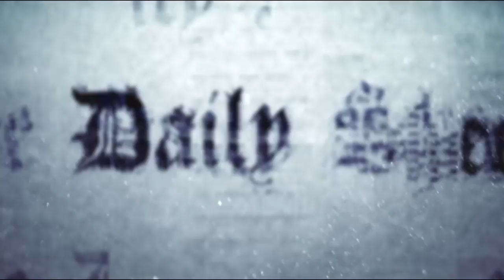Bubble Alert: 1% of BitCoin Owners Own 50% of all BitCoins!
It's being reported that 1% of all BitCoin owners own 50% of all BitCoins, and that a staggering 4% of all BitCoin owners, own 95% of all BitCoins.  All it takes is a little collusion and dumping them at the right time for there to be "Chaos in Crypto"!